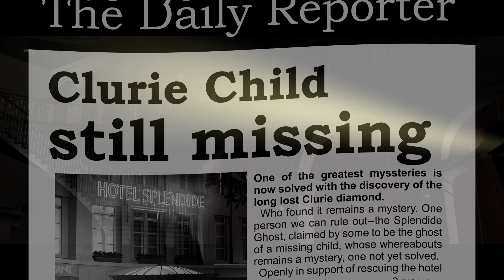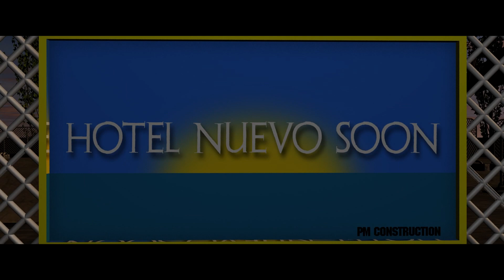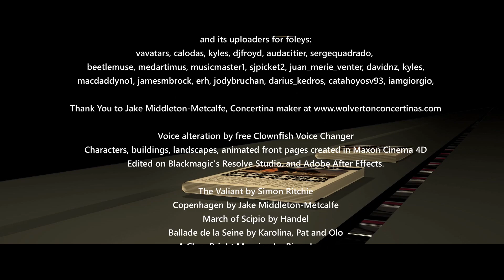The Builder (And His Ghost)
This short film in 3D Rendering takes the viewer deep into the forgotten depths of the ancient Hotel Splendide, a gaunt building about to be demolished. And we enter with the Builder . . . whose brother disappeared one night in childhood, long, long ago.